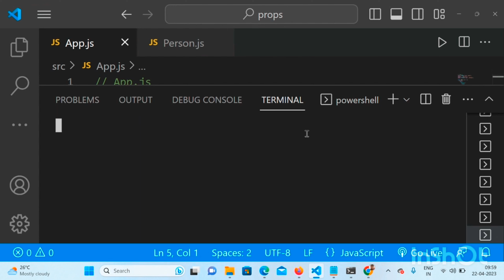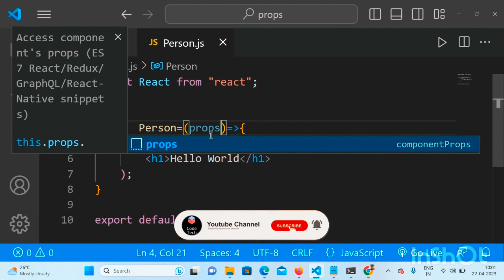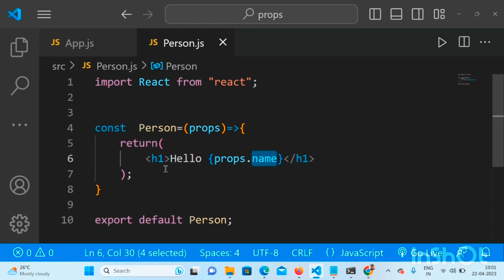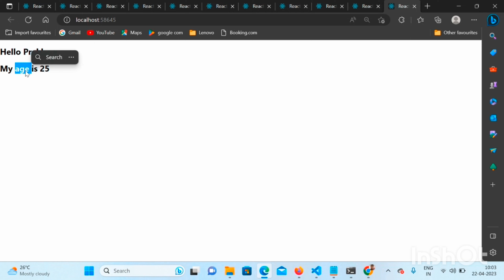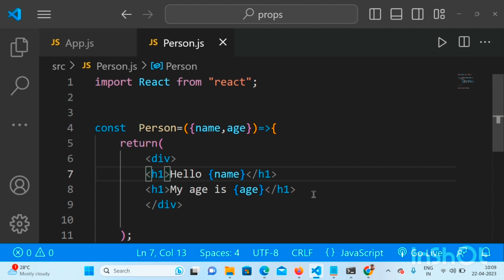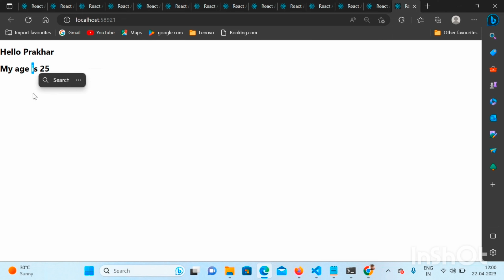Full ReactJS Tutorial #4 - Props & Destructuring of Props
In React JS, props and destructuring are powerful features that enable developers to build highly efficient and reusable components. In this video, we'll explore the fundamentals of props and destructuring and how to use them effectively in your React applications. Whether you're a beginner or an experienced developer, you'll learn some essential tips and tricks to streamline your development process and create amazing user interfaces